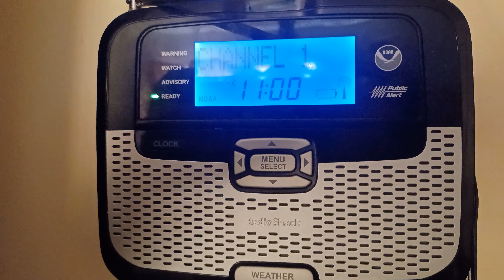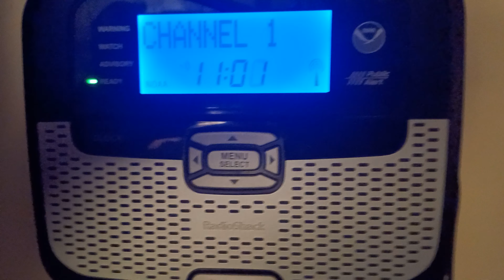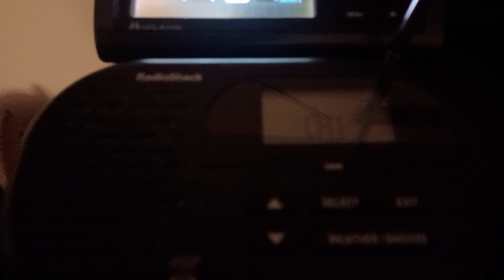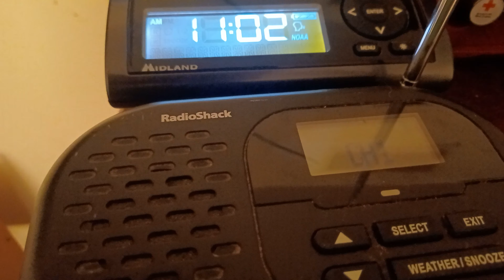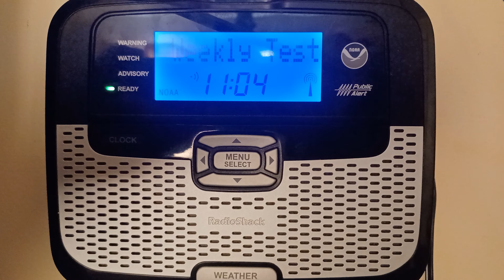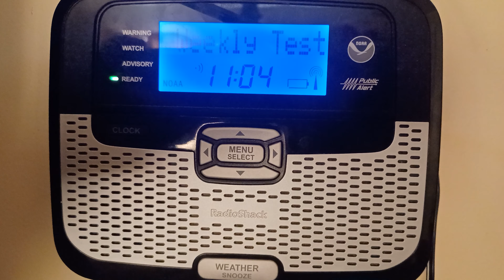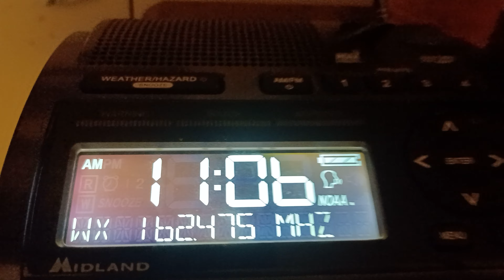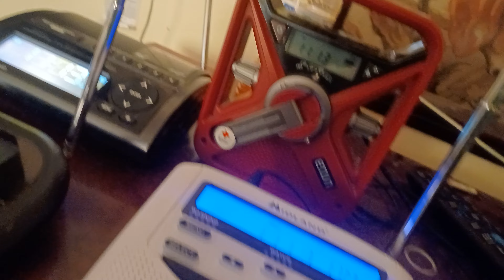Woo. No school. (EAS#137-138)